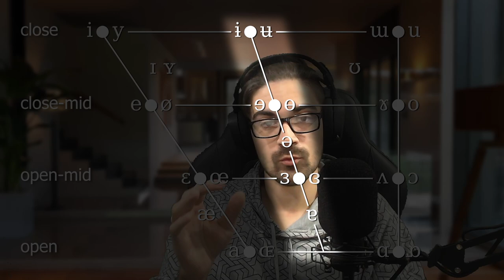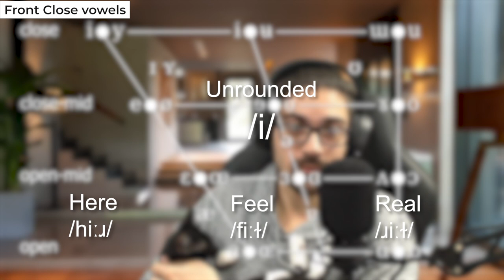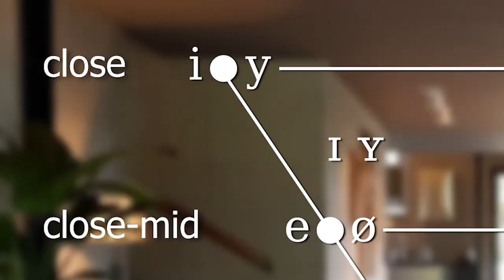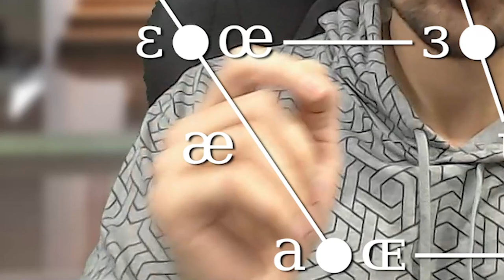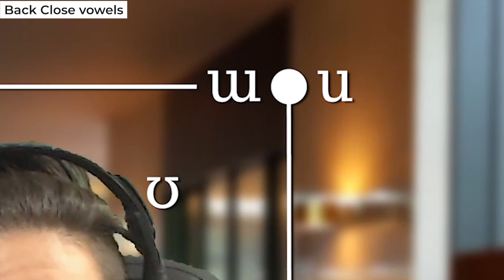IPA Vowels | International Phonetic Alphabet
Today we're gonna learn all about the vowels in IPA! I recently updated my Premiere Pro and my computer didn't seem to like that, so it took like 20 times longer to edit and render this than usual.